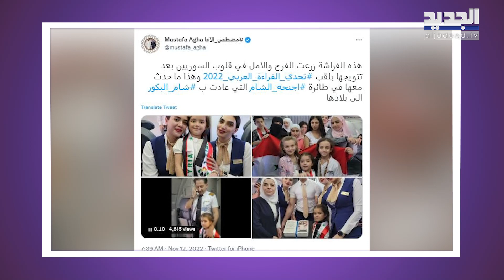صور فاضحة لفنانة سورية تغضب السعوديين! وفاة ابن فنانة شهيرة وهذا ما حصل مع شام البكور في الطائرة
تصدر عدد من الاخبار الفنية حيث رواد مواقع التواصل الاجتماعي، فقد انتشرت صورة سببت غضبا كبيرا في السعودية في خين تصدر فيديو لـ شام البكور و ابكت فنانة مصرية الجميع بسبب قصتها المؤثرة